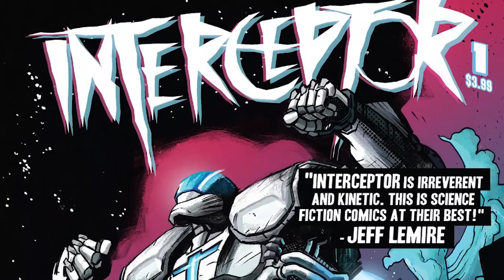The Early Comics of Donny Cates - Comic Class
Writer Donny Cates is big right now, he's got a huge event on the way from Marvel and a highly anticipated series coming from Image. But long before he got picked up for Venom and Thor, even before he struck it big with God Country, he had a string of smaller books that we love and want to talk about today.